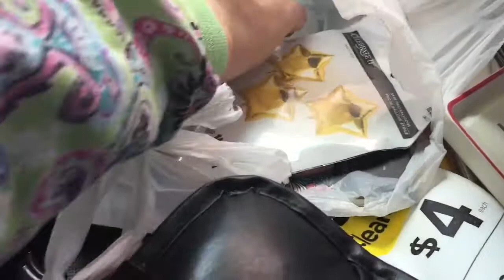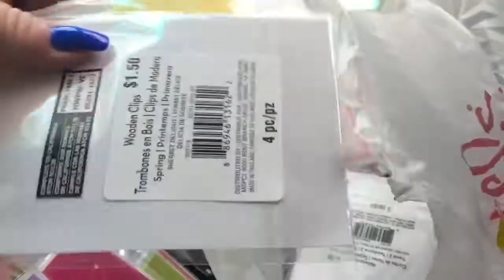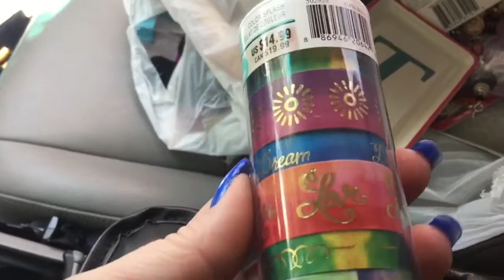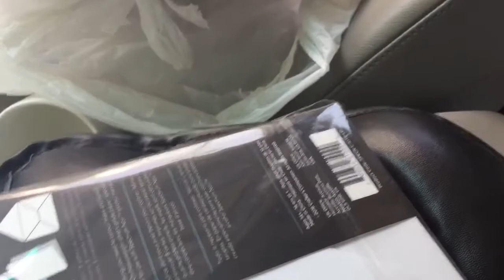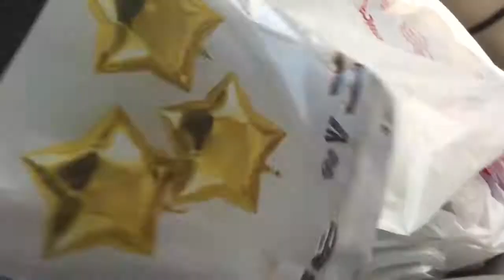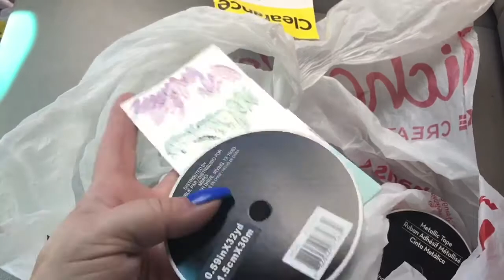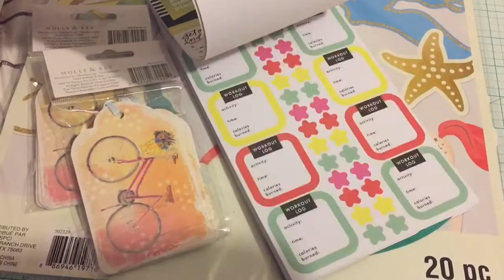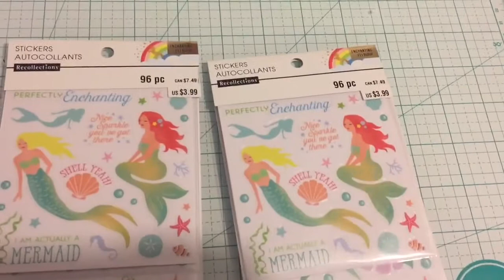Michael's grab bags last one's July 2, 2017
Michael's grab bags last ones